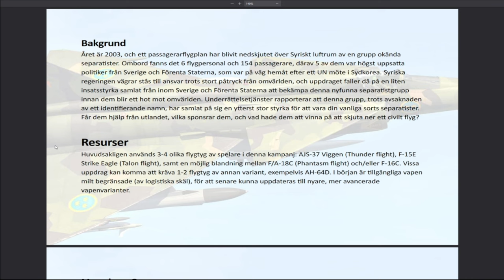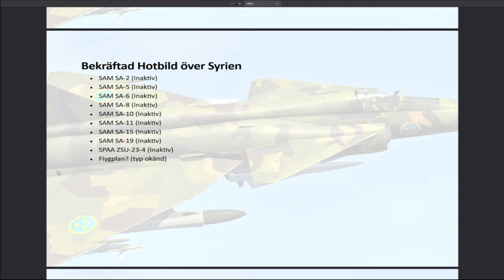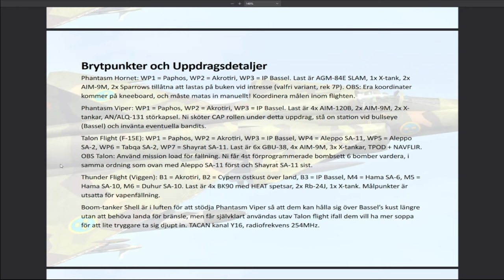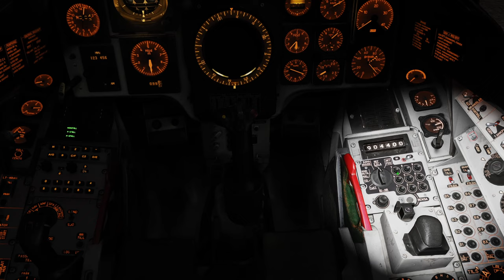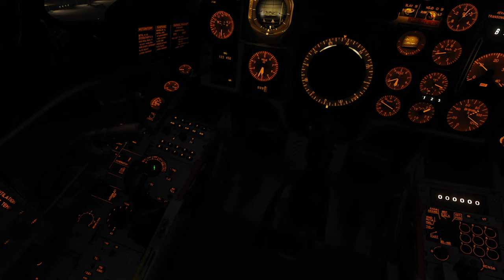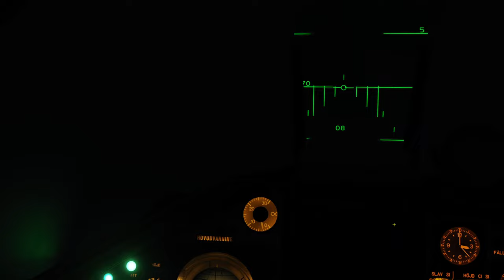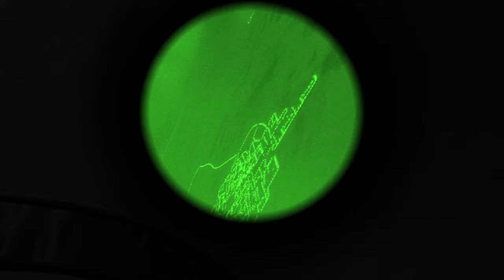DCS Operation Wingclip II: Förbjuden Last